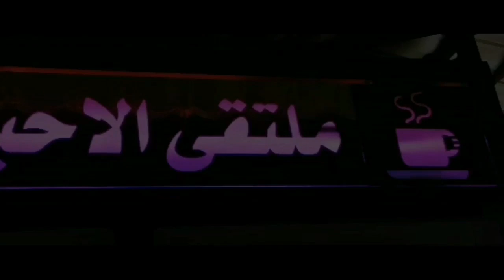ماشاء الله ملتقى الأحباب لمدينة الورود ☕ آجواء ليلية هادئة لولاية المنيعة الهدوء التام